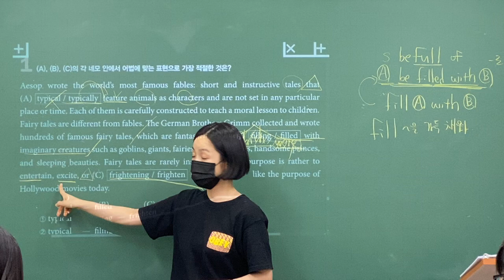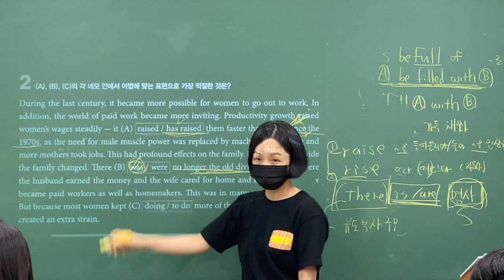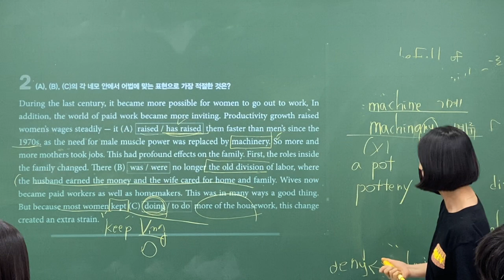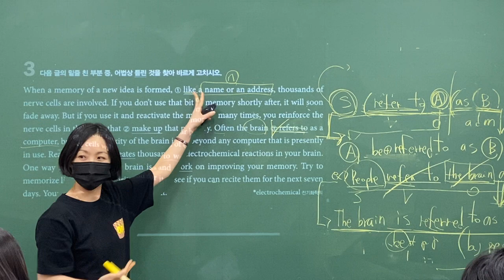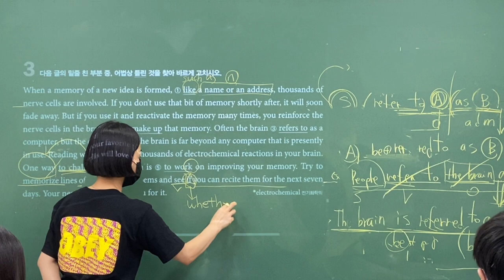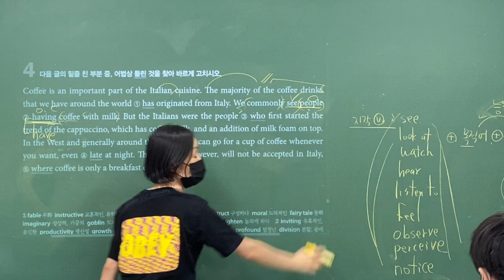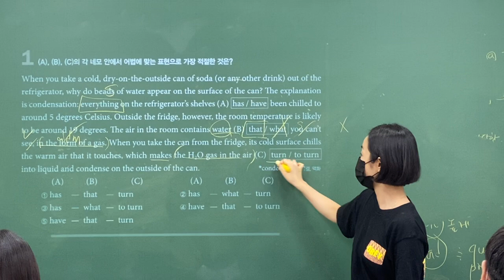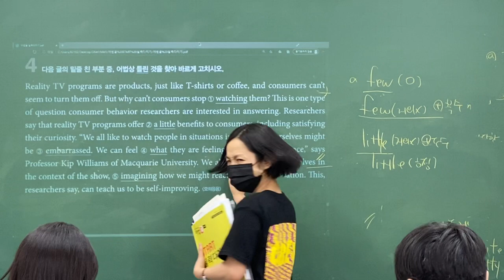2020_08_18_고1TX1_어법